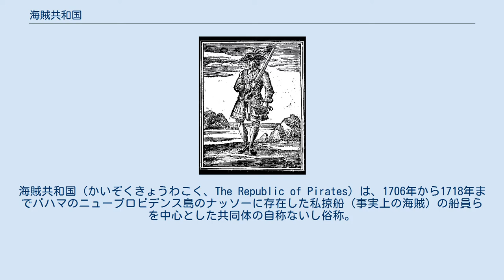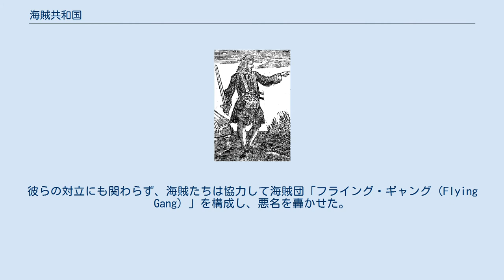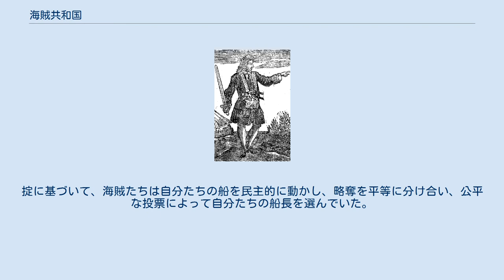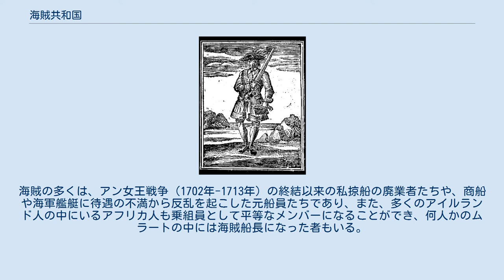海賊共和国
海賊共和国（かいぞくきょうわこく、The Republic of Pirates）は、1706年から1718年までバハマのニュープロビデンス島のナッソーに存在した私掠船（事実上の海賊）の船員らを中心とした共同体の自称ないし俗称。
彼ら自身によって定められた緩やかな「行動規範（Code of Conduct）」（いわゆる海賊の掟）に基づき統治されていた。
1718年に総督となったウッズ・ロジャーズがナッソーに着任し、イギリスの支配を回復するまで、西インド諸島における海賊活動の拠点として、貿易と海運に大きな混乱をもたらした。
 イギリス領バハマを拠点とする海賊による略奪行為の歴史は1696年に始まり、ヘンリ・エイヴァリ率いる私掠船ファンシー号はインドの商船からの戦利品をナッソーの港に運び込んだ。
ニコラス・トロット総督に賄賂として、金銀、更にはまだ船内に50トンの象牙と100バレルの火薬を積んでいたファンシー号ごと譲り渡した。
これによってナッソーは海賊が安全に活動できる拠点として確立されたが、しかし、その後も歴代の総督によって定期的に見せしめとしての取り締まりは行われた。
それでも海賊の勢力は拡大の一途を辿ったが、この頃はあくまでまだ総督によって正式に統治されていた。
 真の海賊による統治の時代は、1703年と1706年にフランスとスペインの連合艦隊によってナッソーが攻撃された時に始まった（スペイン継承戦争）。
島は多くの入植者たちによって事実上放棄され、イギリスの統治機構も撤退した。
そして、ナッソーは私掠船の乗組員らに引き継がれることとなった。
海賊らはフランスとスペインの船舶を襲撃したが、両国の艦隊もまたさらに数回に渡ってナッソーを攻撃した。
海賊たちは、ナッソーに自治権を確立し、事実上の自分たちの共和国を設立した。
 1713年までにスペイン継承戦争は終わったが、多くのイギリス所属の私掠船の乗員らは、それを知るのが遅かったり、無視して、そのまま海賊行為を続けた。
失業した多くの私掠船の乗組員らはニュープロビデンス島にやってきて共和国に加わり、海賊たちの数が膨大に増えることに繋がった。
共和国は激しいライバル関係にある2人の大海賊、ベンジャミン・ホーニゴールドとヘンリー・ジェニングスによって支配されていた。
ホーニゴールドは、サミュエル・ベラミーやスティード・ボネット、また「黒髭」として知られる有名なエドワード・ティーチを部下に持つ海賊船長だった。
ジェニングスは、チャールズ・ヴェインやキャラコ・ジャック・ラカム、アン・ボニー、メアリ・リードの後見的存在だった。
彼らの対立にも関わらず、海賊たちは協力して海賊団「フライング・ギャング（Flying Gang）」を構成し、悪名を轟かせた。
バミューダ総督は、当時のナッソーには100人の住民を上回る1000人以上の海賊がいたと記している。
黒髭は後にナッソーの海賊らによって投票で治安判事に就任し、彼が望ましいと考える法と秩序を執行した。
 海賊トーマス・バロウは「彼はプロビデンス島の総督であり、2つ目のマダガスカルとして、ジャマイカのスループ船から500-600人の男たちが島に入植し、フランスやスペインとの戦争を希望している。しかし、イギリスに対しては、先にそちらから手を出して来ない限り、我々の方からちょっかいを出すことはない」と宣言していた。
もともと海賊たちはイギリスの船舶を襲うことは避けていたが、この傾向は時間と共に消え去った。
その最高潮には、海賊たちはイギリス海軍のフリゲート艦に対抗できるほどの小型船舶による艦隊まで有した。
海賊による莫大な被害や損害を受けて、最終的にジョージ1世は、海賊たちを壊滅させるためにウッズ・ロジャーズをバハマ総督に任命した。
1718年、ロジャーズは7隻の艦隊とともにナッソーに到着すると、海賊を辞めるならば恩赦を与えると彼らに布告し、実際、海賊を辞めることを決意した者にはすべて恩赦を与えた。
この申し出を受けた有名人としてはホーニゴールドがいる。
そしてロジャーズは恩赦を拒絶した海賊の徹底的な取り締まりを命じた。
元ナッソーの海賊として地理を熟知するホーニゴールドは、かつての仲間たちを熱心に追跡し、黒髭やヴェインは逃げおおせたものの、10人の海賊が彼に拘束され、1718年12月12日の朝にその内の9人が処刑された。
これらによってイギリスは支配権を再確立し、バハマでの海賊共和国を終わらせた。
逃亡した海賊たちは、カリブ海の他の地域で海賊行為を続けた。
 海賊た...